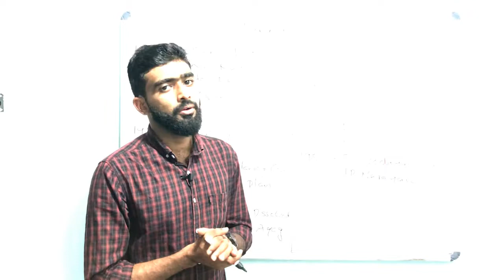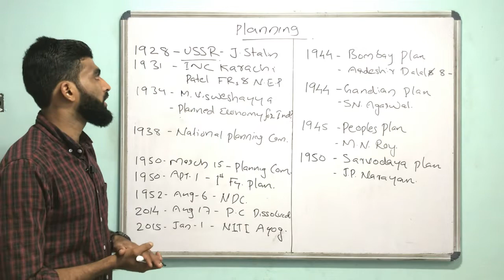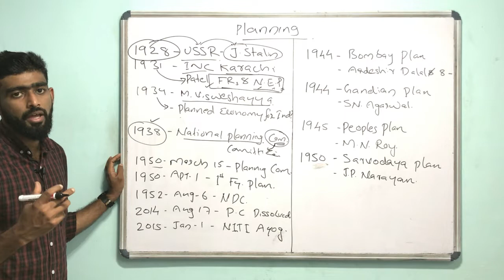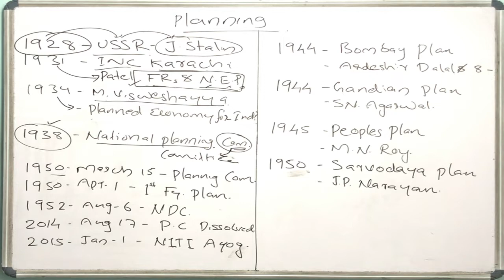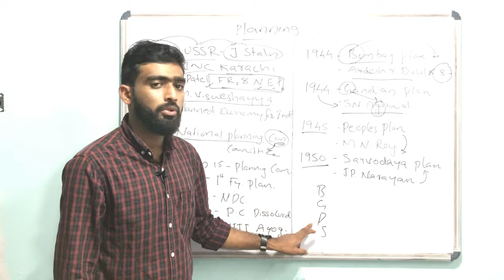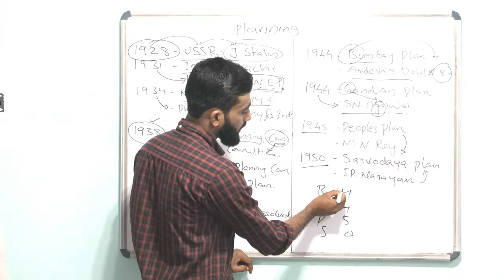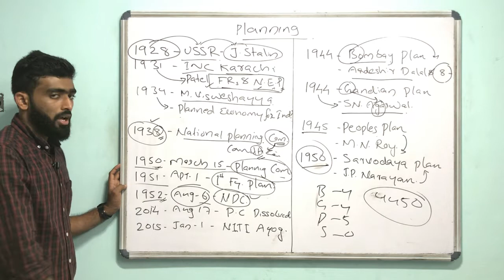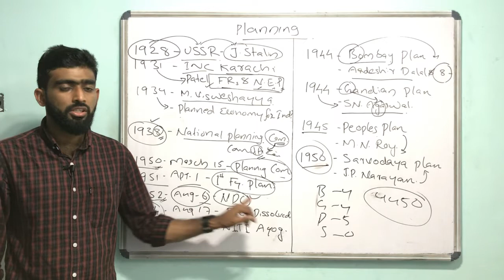EC04 l Planning in India l ആസൂത്രണം: ഇന്ത്യയില്‍ l SCERT l സാമ്പത്തിക ശാസ്ത്രം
പി എസ് സി യുടെ പുതിയ സിലബസുകൾ  പ്രകാരം, ഒട്ടുമിക്ക എല്ലാ പരീക്ഷകൾക്കും 5 ചോദ്യങ്ങൾ സാമ്പത്തിക ശാസ്ത്രത്തില്‍ നിന്നാണ്.
മറ്റു വിഷയങ്ങളിൽ നിന്നും വ്യത്യസ്തമായി, മാർക്ക് score ചെയ്യാൻ ബുദ്ധിമുട്ട് ഉള്ള ചോദ്യങ്ങൾ ആണ് നിലവില്‍ psc ചോദിച്ചു കൊണ്ടിരിക്കുന്നത്. Concept oriented ആയി പഠിച്ചാല്‍ മാത്രമേ നന്നായി score ചെയ്യാൻ കഴിയുകയുള്ളൂ.

ക്ലാസുകളുടെ പുതിയ updations ലഭിക്കാൻ Telegram Channel ല്‍ join ചെയ്യുക.